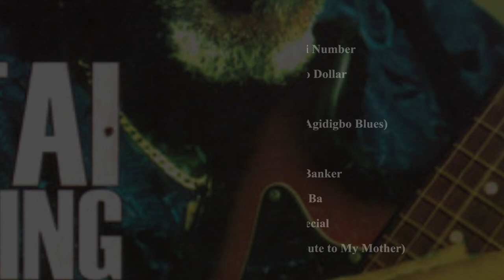The Very Best of Fatai Rolling Dollar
Best of Fatai Rolling Dollar
• Best of the best music ★★ ★★ *
Please enjoy these songs and leave comments on these songs. Thank you !